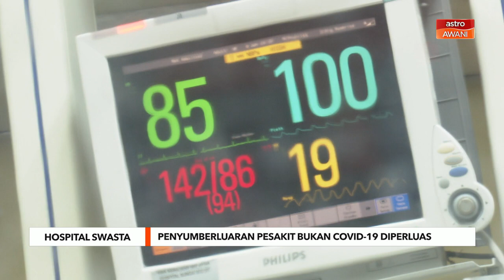Hospital Swasta | Penyumberluaran pesakit bukan COVID-19 diperluas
Kementerian Kesihatan (KKM) akan memperluaskan penyumberluaran pesakit bukan COVID-19 ke hospital swasta bagi membolehkan Hospital Kuala Lumpur (HKL) menerima dan merawat lebih ramai pesakit COVID-19.